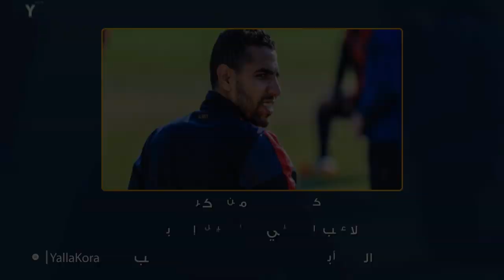مؤمن زكريا ليس الأول.. نجوم عالميون سبقوا لاعب الأهلي في أزمته